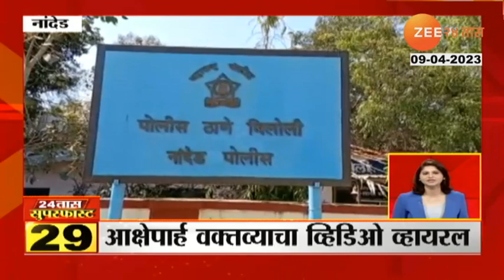24 Taas Superfast | 24 तास सुपरफास्ट | 9th April 2023 | zee 24 taas | part 08